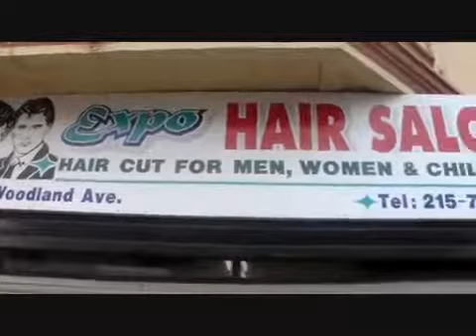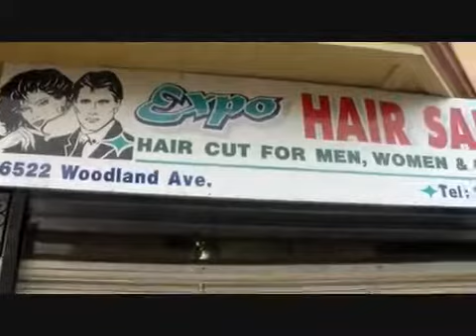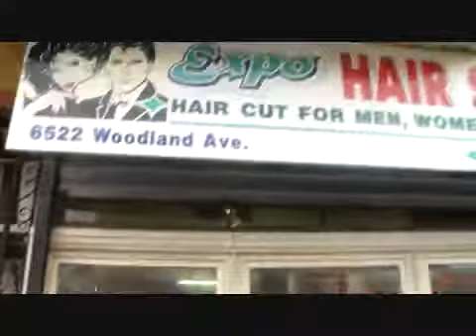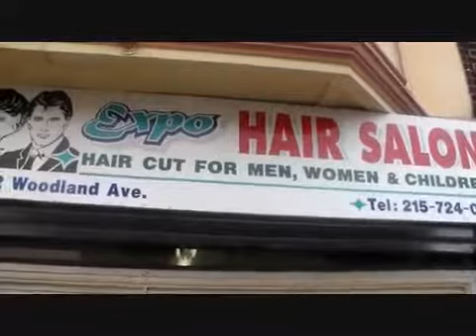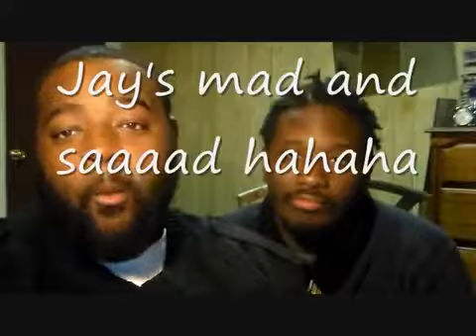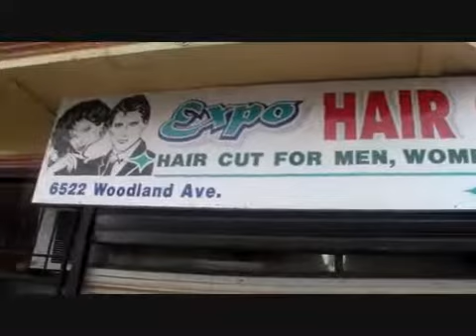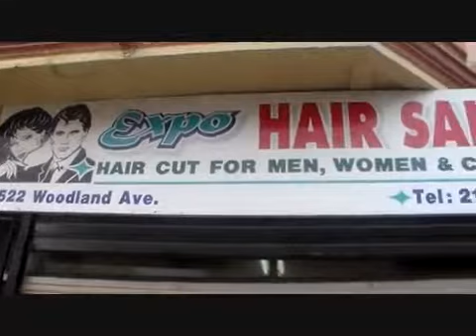Jaylove47 Hair Cut Documentary